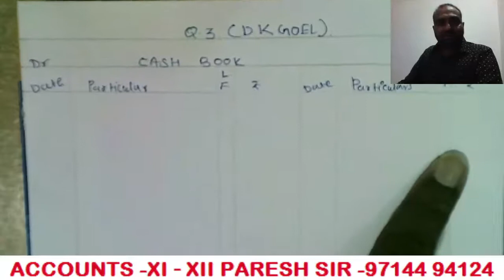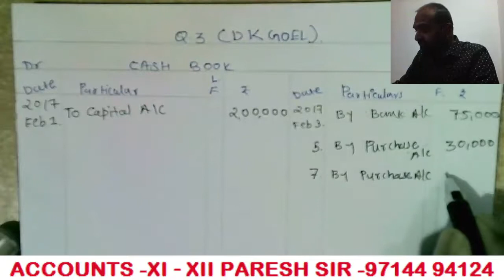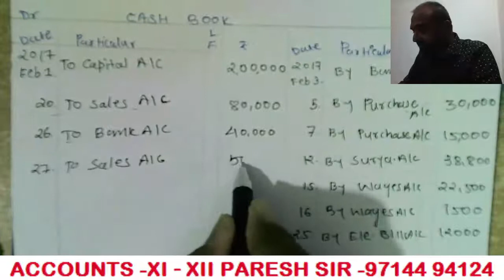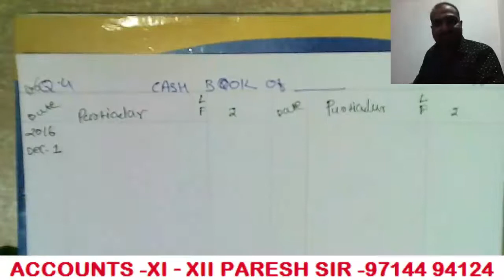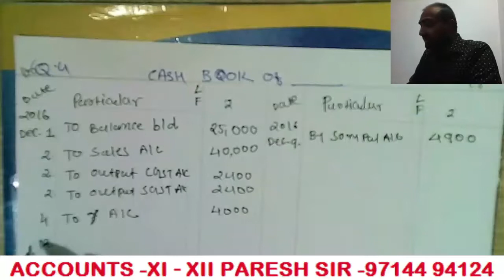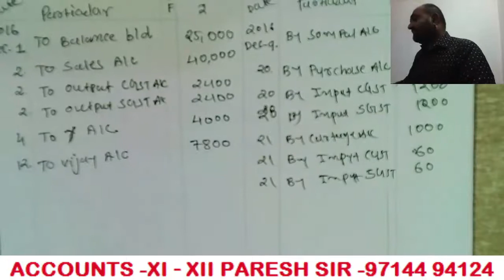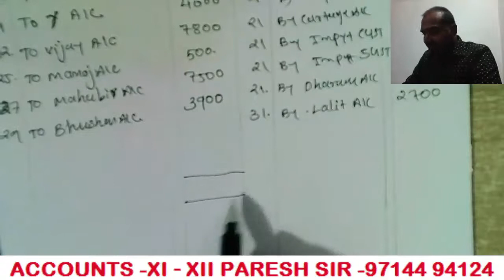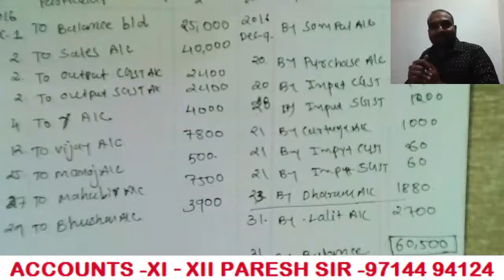CBSE COMMERCE ACCOUNTNCY class 11 ch11 lecture 2